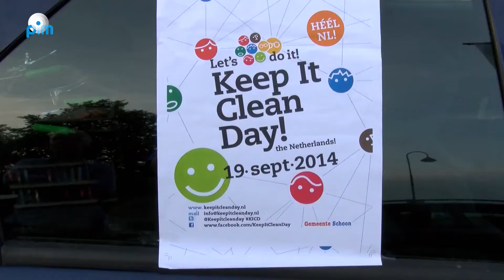Keep It Clean Day 2014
Wereldwijd werd er op 19 september aandacht besteed aan KeepItCleanDay. Zo ook in Monnickendam waar zo'n 20 vrijwilligers meeliepen om zwerfvuil op te ruimen.

KeepItCleanDay is een project dat tot stand is gekomen na de World Clean Up Conferentie die in januari 2012 in Estland werd gehouden. In 2012 waren er 91 landen in de wereld die meededen aan de KeepItCleanDay. In Nederland werd besloten om KeepItCleanDay elk jaar op de derde vrijdag van september te houden, dit jaar op 19 september.
KeepItCleanDay is een grass root initiatief. Dit houdt in dat het georganiseerd wordt vanuit burgers. Er is geen officiële organisatie, en er wordt gewerkt zonder geld. Bedrijven en instanties kunnen hun diensten en producten doneren aan KeepItCleanDay. Iedereen deelt zijn eigen talent, en op die manier komt de organisatie tot stand. De centrale leiding is in handen van een paar mensen die de verbindingen leggen (zie ‘project team’).
Johan Horjus, secretaris van Stichting Duurzaam Waterland, attendeerde wat mensen op KeepItCleanDay en sprak met hen af bij de Grote Kerk in Monnickendam. "Er zit eigenlijk geen organisatie achter KeepItCleanDay. Het is alleen een website, en een datum. En ik doe dit al een paar jaar op de school waar ik werk in Amsterdam-Noord en dat is altijd een groot succes. Daar haal je zo 50 zakken van straat in een straal van 300 meter om de school. Kinderen vinden het ook leuk om te doen. En ik dacht waarom zouden we dat niet in Monnickendam doen. Ik heb met de gemeente gebeld en die kwam gelijk materiaal brengen. Toen een advertentie online gezet en wat mensen gebeld en we zijn nu met een man of 20. En je ziet, binnen een uur hebben we zo'n 10 zakken vol zwerfafval opgeruimd."
Vanuit de mensen die meehielpen kwam het idee om zo'n dag vaker te organiseren. Johan Horjus heeft e-mailadressen van hen verzameld, en er wordt gekeken of het mogelijk is om elk kwartaal een keer af te spreken.